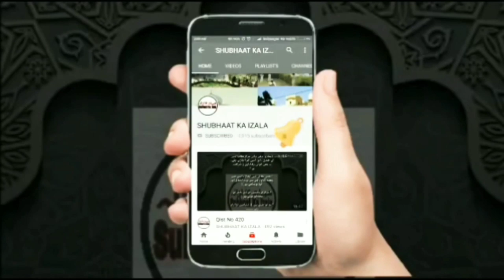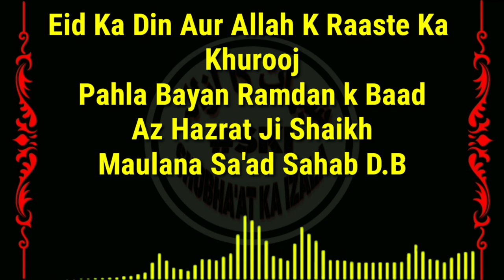Eid Ka Din Aur Allah K Raaste Ka Khurooj | 1st Bayan After Ramdan| Hazrat Ji Shaikh Maulana Sa'ad SB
Eid Ka Din Aur Allah K Raaste Ka Khurooj
Pahla Bayan Ramdan k Baad
Az Hazrat Ji Shaikh Maulana Sa'ad Sahab D.B